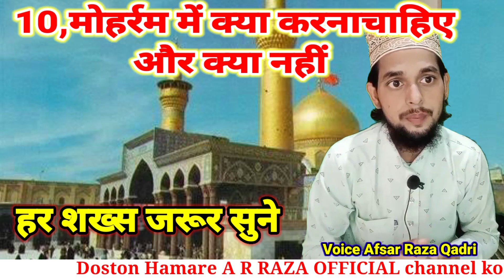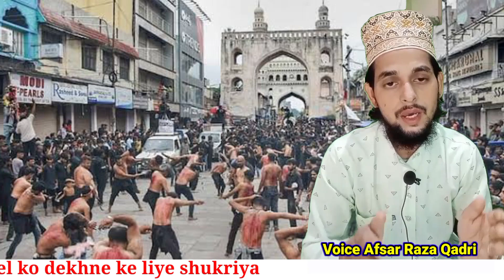moharram mei Kya jaiz hai our kya nhi,मोहर्रम में खाना रिश्ते दारो को खिला सकते है,Afsar Raza Qadri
moharram mei Kya jaiz hai our kya nhi,मोहर्रम में खाना रिश्ते दारो को खिला सकते है,by Afsar Raza Qadri,a r Raza official

muharram kyu manaya jata hai,
moharram ka wakia in hindi,
muharram main kya karna jaiz hai,
muharram ka bayan,
kya moharram manhoos hota hai,
muharram mein humbistari karna jaiz hai,muharram me humbistari karna jaiz hai,
muharram speech in urdu,
muharram ka waqia in urdu,
history of muharram in urdu,
mahe muharram ki fazila
muharram story in urdu,
taziya banana jaiz hai ya nahin,
muharram ka waqia

Assal-mo-alaikum Dear brothers and sisters,
Doston Aur Rishtadaro Ke Sath Share karain. Like Aur Comment Karna Hargiz Mat bhooliye ga.

Agr Video Acchi Lage To Dil Se Like Aur Share Karen ,,,Jazakallah Thanks Dosto_

अब आप अपने सवाल खुद पूछ सकते हैं हाफिज अफसर रज़ा से
Zarur Karen Kyoki Apke Like karne Se Video viral hogi or dusron Tak Phunchegi, Jisse logo Ke Ilm Me Ezafa

السلام عليكم و رحمۃ اللہ و برکاتہ میرے پیارے اسلامی ،دوستوں بھائیوں اور بہنوں مجھے یقین ہے کہ آپ سب خیریت سے ہونگے اللہ تعالیٰ آپ سب کو خوش رکھے اگر آپ کو ہماری وڈیوز اچھی لگتی ہیں تو انھیں لائک کریں اور دوستوں سے شئر کریں، اپنے خیالات کا اظہار کمینٹ میں کریں، اور اپنے علم میں اضافہ کرنے کے لئے ہمارے چینل اے ار رضااوفیشل کو سبسکرائب کریں، اور بیل آئیکن کو دبا کر آل کے بٹن پر کلک کریں تاکہ ہم اسی طرح اسلامی بیان مسائل اور نعت و منقبت پہنچاتے رہیں.
منجانب افسر رضا قادری
افسر رضا قادری کسی بھی طرح کے سوال کے لئے کمنٹ کریں یا نیچے دیئے گئے نمبرز پر رابطہ کریں
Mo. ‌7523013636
वीडियो अपलोड का टाइम टेबल है
07=AM,